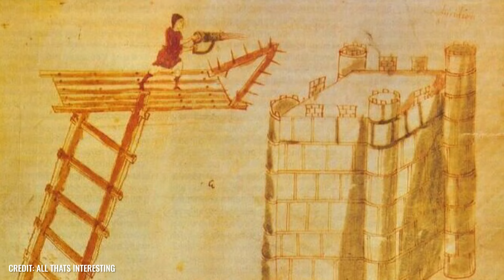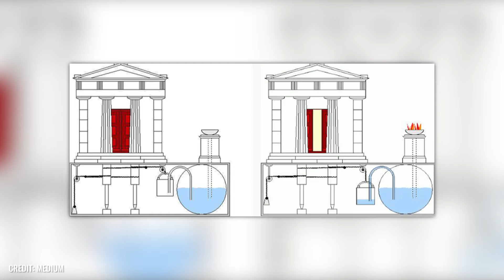7 Ancient Technologies That Were Far Too Advanced for Their Time!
In the course of its existence, mankind has proven time and again that it is capable of breathtaking inventions that surpass even the most advanced ideas. While today, for example, the race to travel to Mars has begun, 100 years ago people could not even have had a clear idea of what space was all about. However, it is not only modern times that have brought spectacular inventions and technologies. Humans have always created remarkable structures, found incredible solutions to everyday problems and put all their creativity at the service of their own species. The following technologies and achievements can hardly be explained, especially today, under the impression of the possibilities of that time.